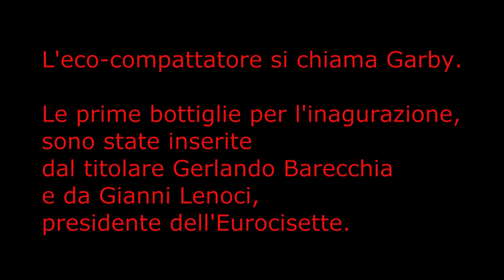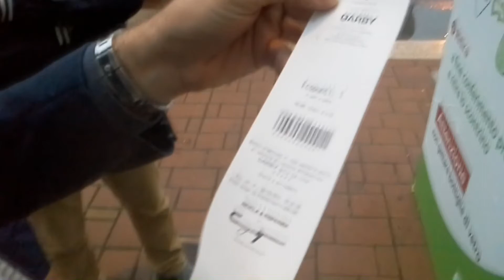Inaugarazione eco compattatore Garby al supermercato C7 di Polignano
Polignano a Mare, 6 ottobre 2014. Inaugurato all'esterno del supermercato C7 il primo eco-compattatore. Ogni bottiglia o lattina riciclata vale 2 centesimi di buono spesa. La prima bottiglia è stata inserita dal titolare del marchingegno, Gerlando Barecchia, e dal presidente di Eurocisette, Gianni Lenoci. Video esclusivo del battesimo inaugurale.